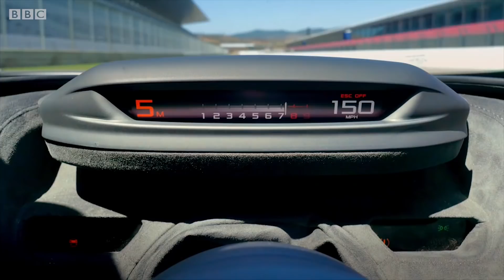Chris Harris Drives the McLaren 720s | Top Gear: Series 25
Chris Harris tests out the new McLaren 720S in episode two of Top Gear: Series 25. Find out where to watch the latest series of Top Gear in your country